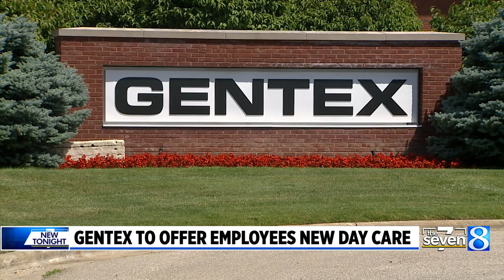Bring your kids to work? Day care coming for Gentex employees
A first-of-its-kind accommodation is being given to employees at one of West Michigan’s largest manufacturers. (Nov. 30, 2022)